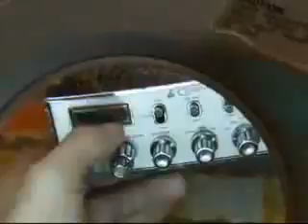9 fdx part 1 9